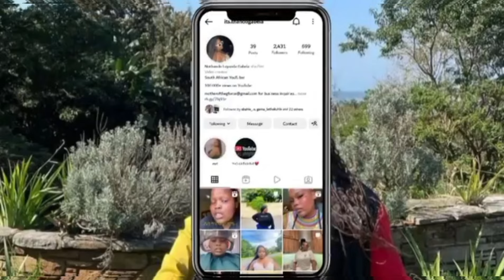Memulo wami is around the corner!!!| Memulo preparations!!! | Meet omamgonqo bami| South Africa